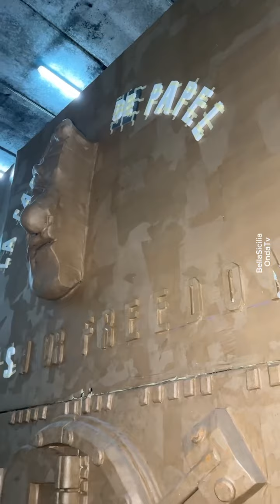Stiamo preparando un carnevale speciale 😍 🎭✨ da guardare fino alla fine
In anteprima i carri di questo bellissimo carnevale siciliano carnevale acquedolci sicilia sicily bellasicilia vivoinsicilia ondatv @OndaTV